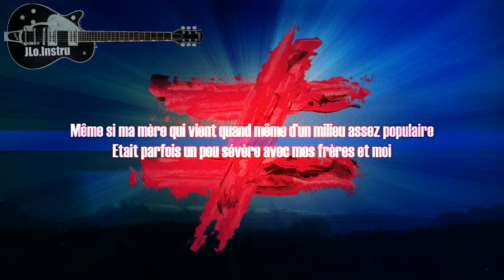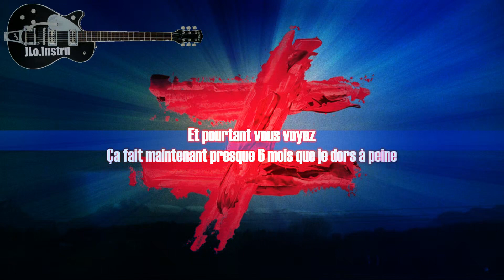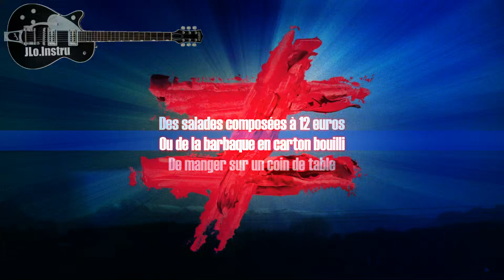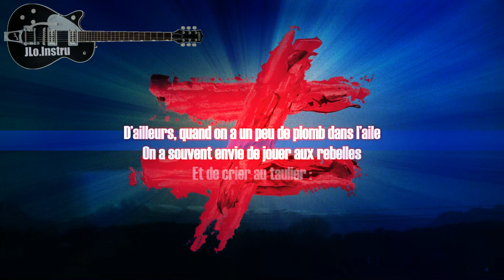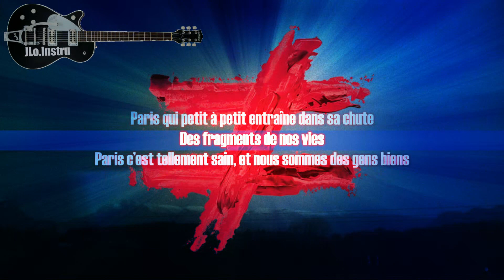FAUVE - Sainte Anne - Karaoke - Instrumental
FAUVE - Sainte Anne - Instrumental - Karaoke